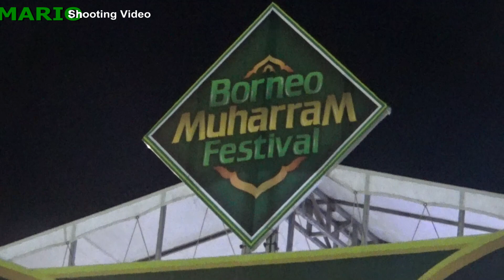Festival Habsy - Borneo Muharram Festival 22 Di Islamic